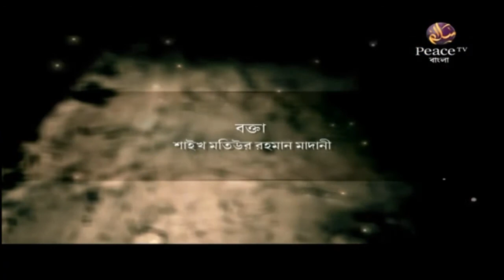আল কুরআনের আলো । পর্ব ২৩৬। শাইখ মতিউর রহমান মাদানী । পিস টিভি বাংলা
আল কুরআনের আলো
পর্ব ২৩৬